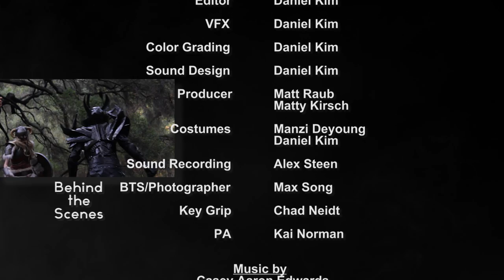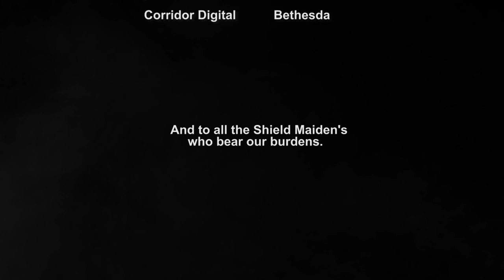Skyrim Live Action "Shattered Shield" - NODE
A Shield Maiden seeks revenge against the murderer of her Thane.